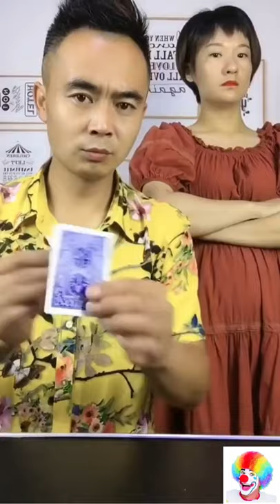FUNNY MAGICIAN PART2